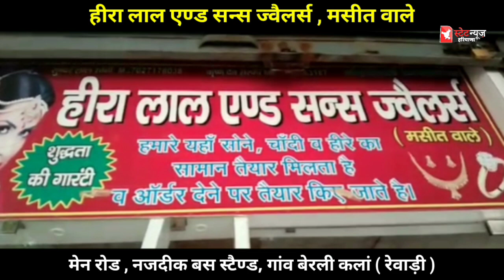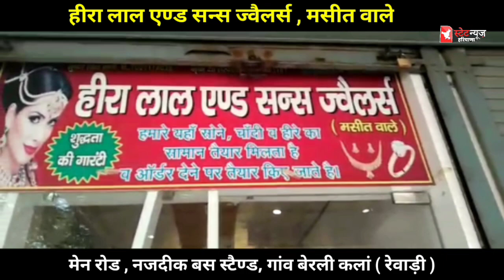जीवन हितैषी के प्रचार में ना होने पर पूरा गाँव कर रहा प्रचार पंचायत में क्या बोले लोग